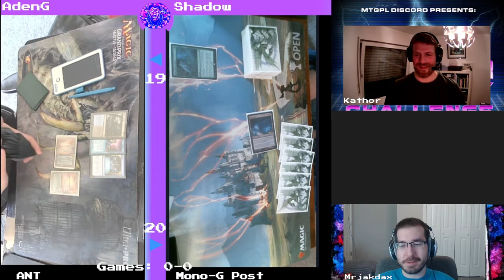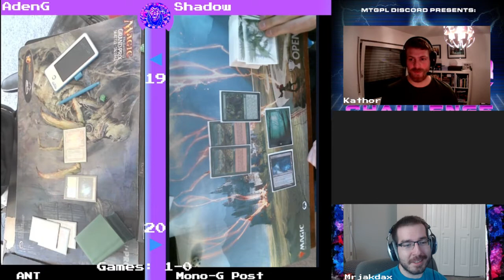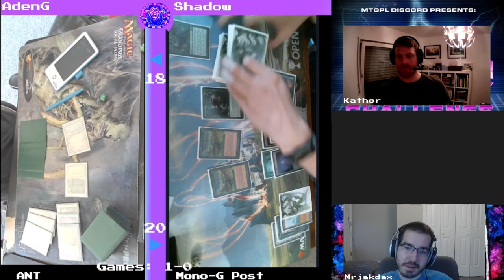MTGPL July Paper Legacy League Semifinals: ANT vs Mono-G Post